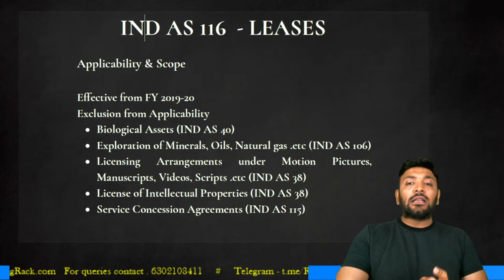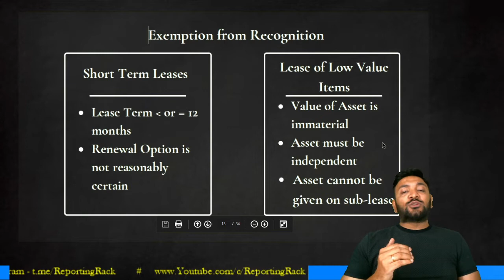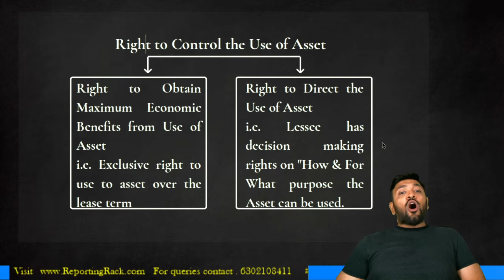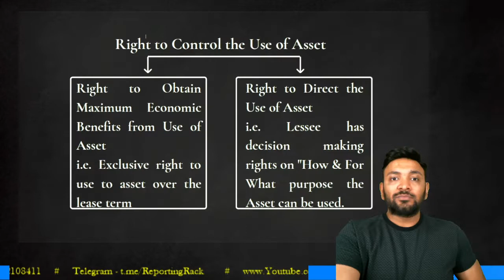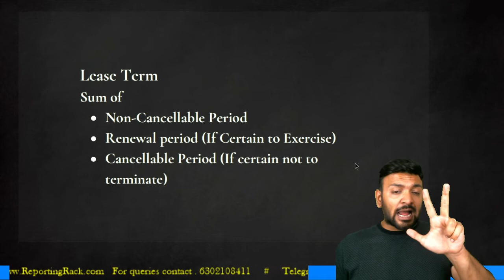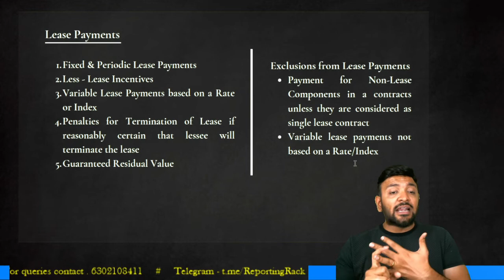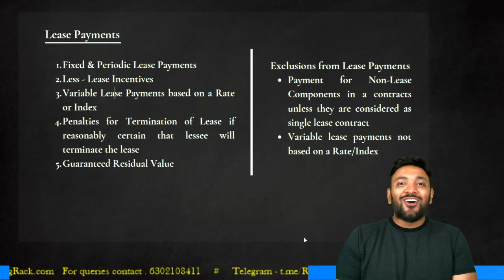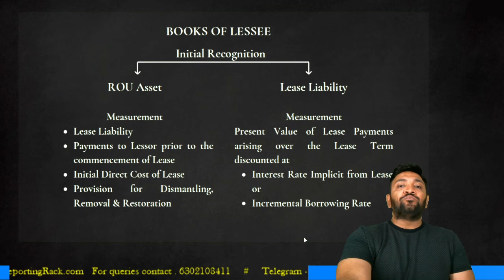Day 2 - Part 4 - IND AS 116 - Leases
FTR/Rapid Revision/Crash Course lectures are aimed at covering 80% of CA Final - Financial Reporting syllabus in 40 hrs.
The course split into 10 days where we cover specific topic/topics in each day.
The material for the class shall be in two parts for each of the 10 days - Revision Material & Problems which are provided in the google drive link below -

For any doubts and enquiries  -